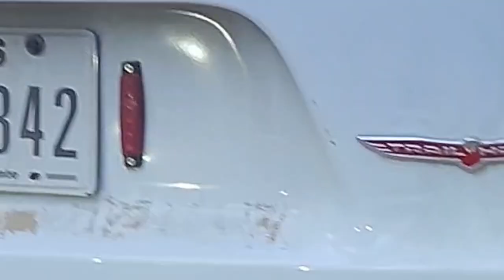Jeep Trailhawk Ride along the East Texas 450 Loop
Jeep Trailhawk Ride along the  Jeep Trailhawk Ride along the East Texas 450 Loop
     In this video we share some of the adventure we have with the Texas Trailhawk Trailriders along the East Texas 450 Loop . Some areas were softer than thought, as you will see in this video.  The Texas 450 has been on the map for several years. Many run this route throughout the year. There are a lot of different terrains and areas to enjoy. Camping is available along different spots on the route. Respect the people that live in these areas and keep the areas clean. We enjoy riding the backroads in our Jeep Cherokee Trailhawk. We are covering a lot of miles on this day and did not shoot a lot of video. We will share what we did get. We thank the members of Texas Trailhawk Trailriders for their enthusiasm and effort on coming together for a great time.
We hope you enjoy the video and can get out and have your own adventures.